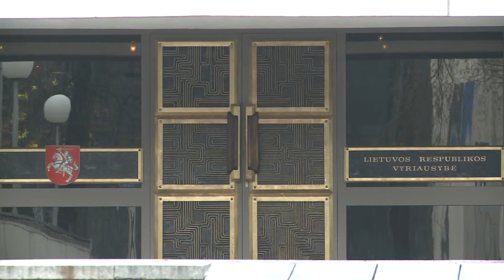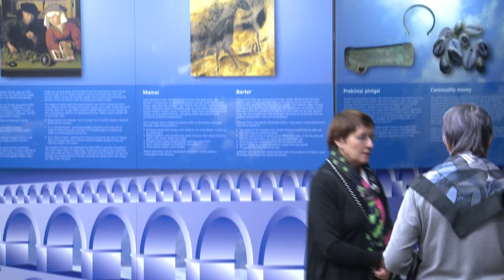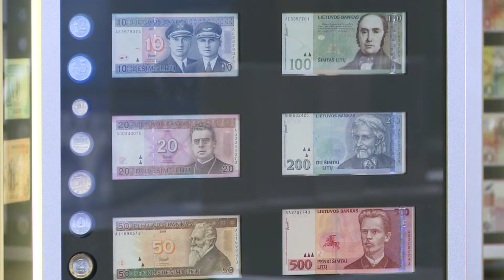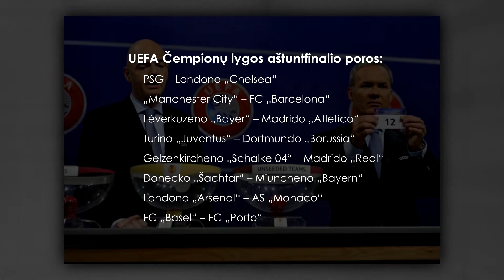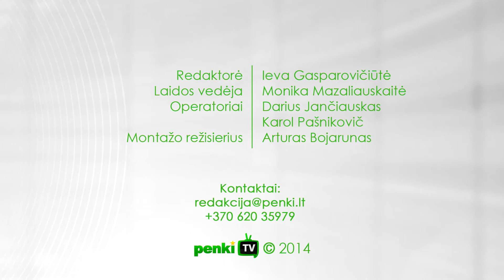Naujienos per „Penki TV“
Prezidentė D. Grybauskaitė susitiko su Seimo Užsienio ir Europos reikalų komitetų atstovais; 53 proc. Lietuvos gyventojų euro įvedimą vertina teigiamai.